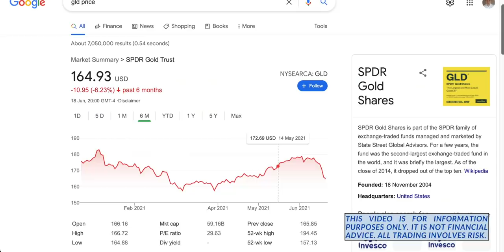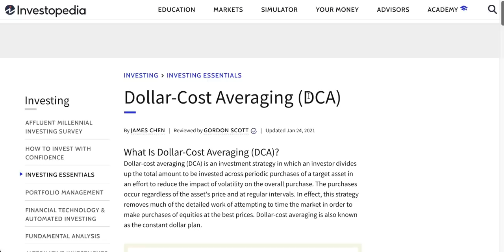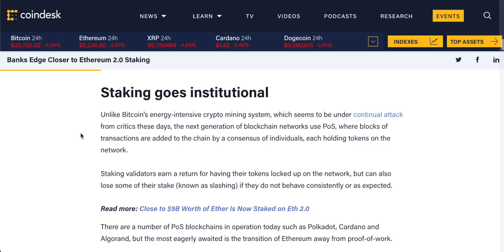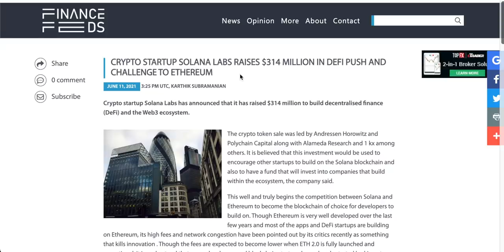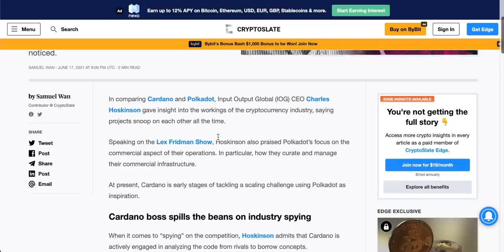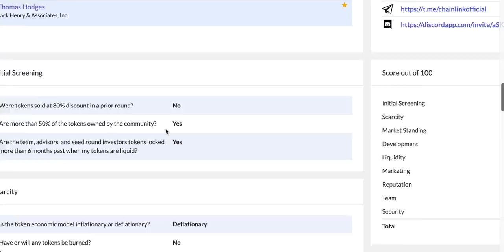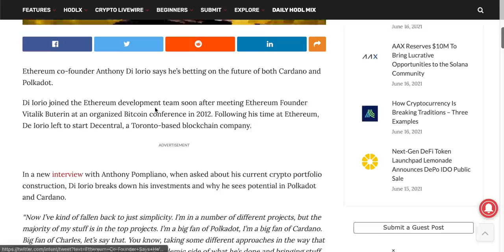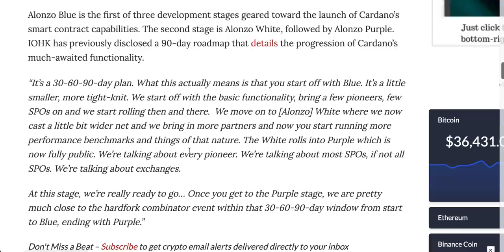5 Best Altcoins to $5 Million (Altcoins 2021)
Best Altcoins to $5m - Altcoins 2021, now the hype is over, which Altcoins 2021 are pushing forward, launching products and attracting users? Best Altcoins 2021 to have a deeper look at. Crypto market outlook.

I DON'T HAVE MoneyZG TELEGRAM OR WHATSAPP

TIMESTAMPS:
0:00 Intro
0:20 Crypto market outlook
2:32 Ethereum ETH
4:32 Solana SOL
5:52 Polkadot DOT
7:41 Chainlink LINK
9:18 Cardano ADA